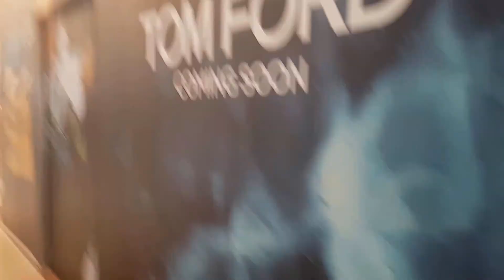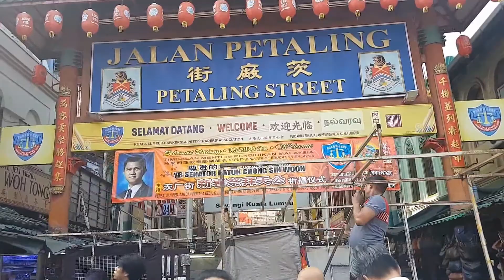Những Người Đàn Ông Mặc Váy, 1 Vòng Tháp Đôi Malaysia, Nhà Thờ Hồi Giáo, Chợ Tàu | Nho Chín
- Nếu thấy video hay, hãy like và Đăng Ký kênh để ủng hộ mình làm những video hay hơn nhé, nó hoàn toàn miễn phí nhưng lại là nguồn động lực to lớn đối với mình.
- Nếu muốn nhận thông báo khi có video mới, đừng quên bấm vào biểu tượng chiếc chuông bên cạnh
- Nếu quan tâm đến mình các bạn có thể ghé thăm:
- Nếu có ý tưởng gì thú vị, hãy đóng góp ở phần comment hoặc inbox cho mình, mình sẽ thực hiện
- Nếu bạn chưa hài lòng gì về video thì hãy góp ý,mình sẽ lắng nghe và cải thiện, để có thể sản xuất được những video tốt nhất cho các bạn có những phút giây giải trí vui vẻ.

Lời cuối thì mình xin chúc những ai coi video của mình 1 ngày thật vui vẻ và tràn ngập tiếng cười trên kênh giải trí youtube nhé.
Cảm ơn các bạn nhìu.